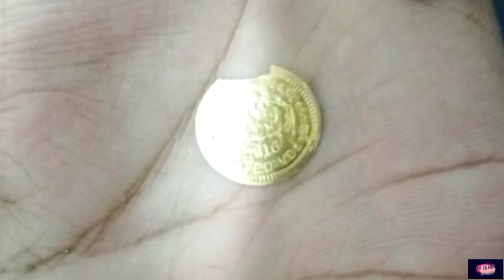Mercury vs Gold experiment in tamil | பாதரசதுல தங்கம் போட்டா என்ன ஆகும்